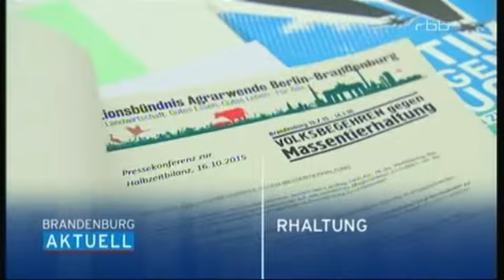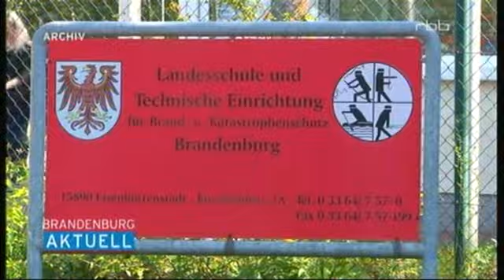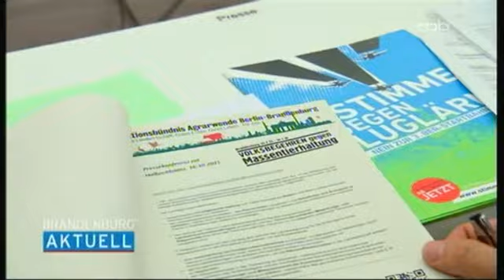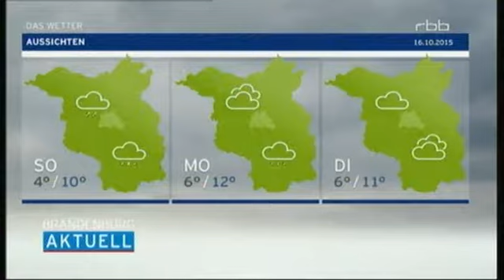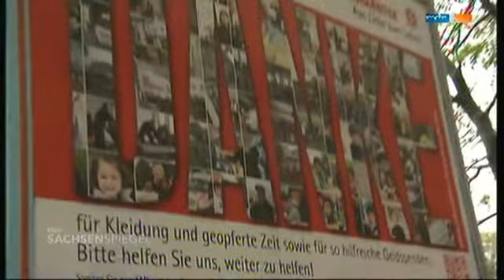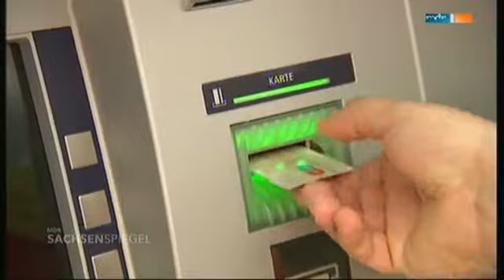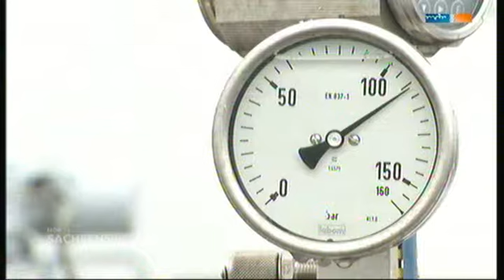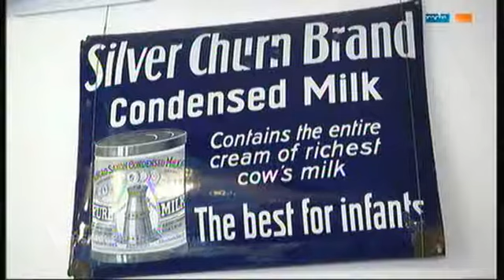rbb & Sachsenspiegel 16 10 2015